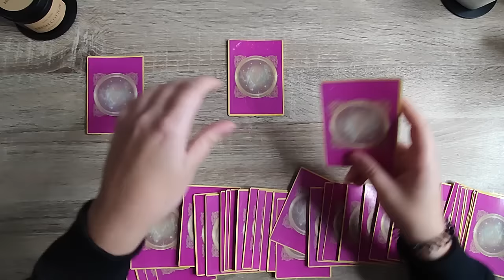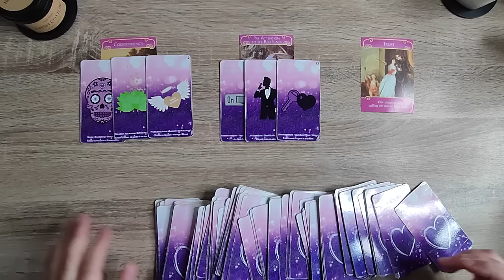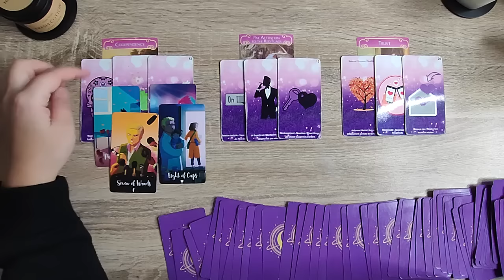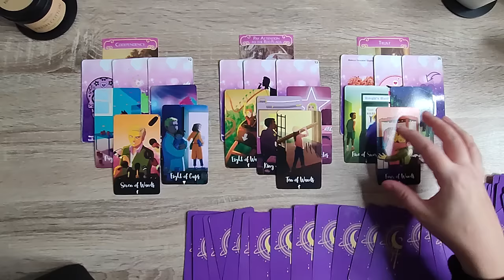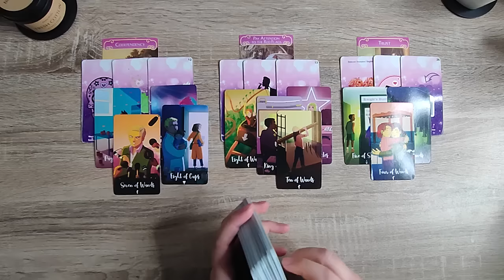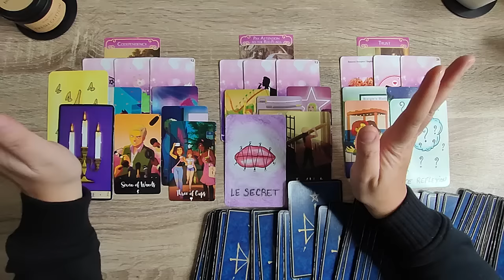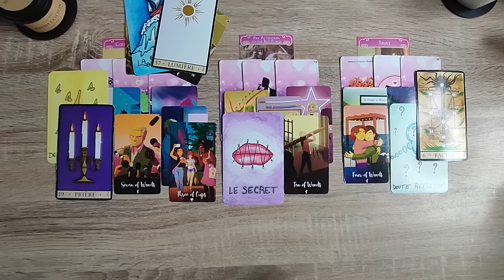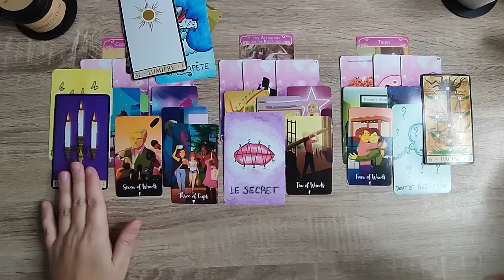Scorpion Sentimental Décembre 2023 - Célibataire/Couple & Triangulaire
Je te délivre des messages sur le mois de  DÉCEMBRE 2023  avec les breloques et cartes.

Pour retrouver les cartes de Larentia M créatrice de bijoux et objets décoratifs voir son site:

▼Bracelets clef dorée :
Si vous souhaitez acquérir les bracelets en pierres naturelles de Clef Dorée !!